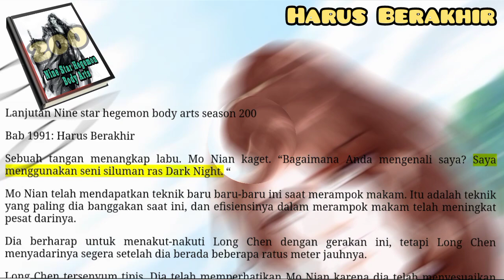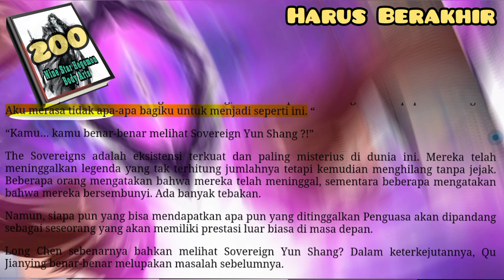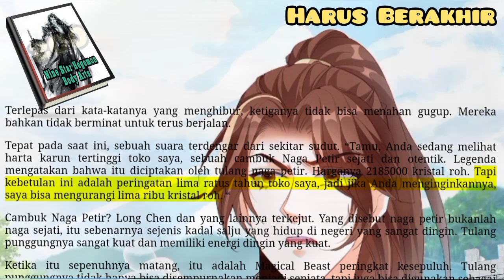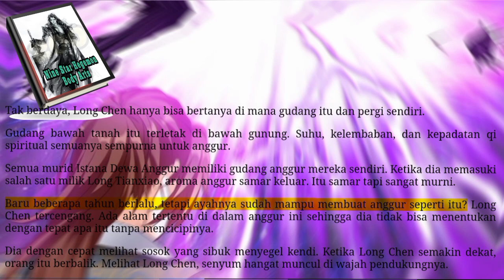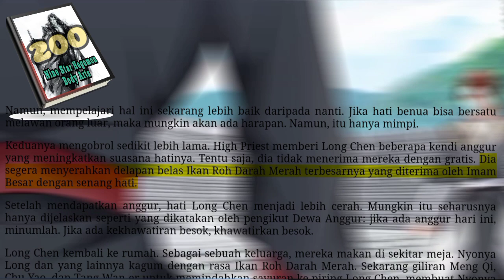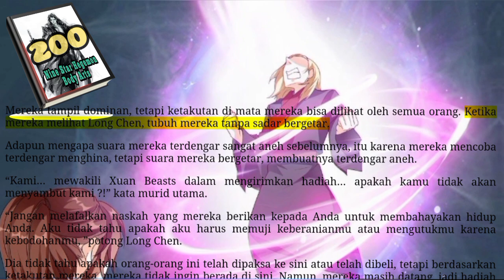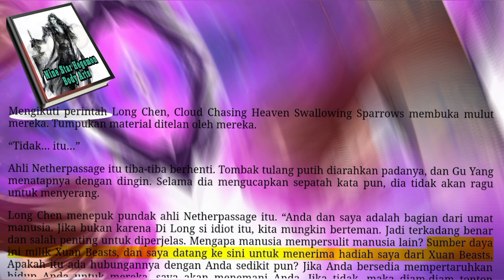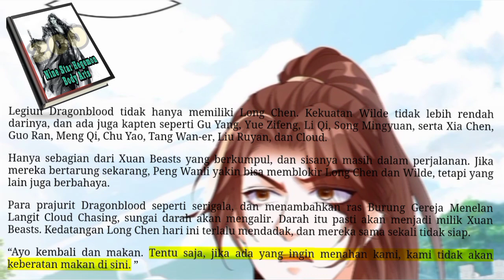Harus Berakhir, NSHBA 200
Di dalam, Long Chen berpikir sendiri bahwa meskipun benar bahwa temperamen lelaki tua itu galak, Qu Jianying tidak lebih baik. Kata-kata mereka selalu berduri. Bahkan jika salah satu dari mereka memiliki temperamen yang baik, mereka tetap tidak akan bisa akur seiring waktu.